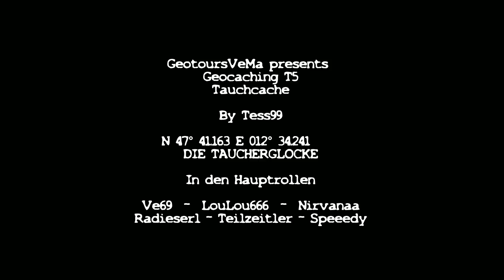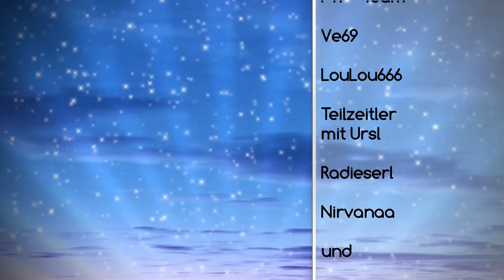T5DieTaucherglocke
Ein Geocache von Tess99 - Das FTF Team bestehen aus VE69 LouLou666 Teilzeitler Nirvanaa Radieserl Speeedy und Ursl sagen danke dafür